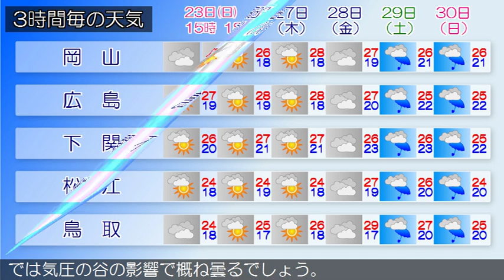2018/09/23 中国地方の天気予報 昼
中国地方は、気圧の谷の影響で概ね曇っています。２３日の広島県は、気圧の谷の影響で曇るでしょう。岡山県は、２３日は、気圧の谷の影響で曇る見込みです。山口県は、２３日と２４日は、気圧の谷の影響により、概ね曇りでしょう。鳥取県は、２３日は、気圧の谷の影響で概ね曇るでしょう。島根県は、２３日は、高気圧に覆われて概ね晴れますが、西部では気圧の谷の影響で概ね曇るでしょう。